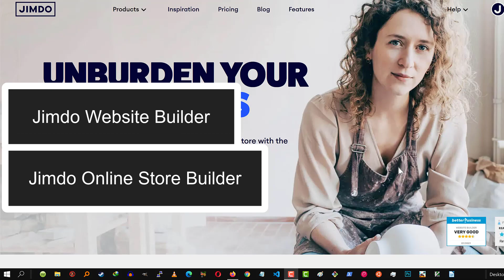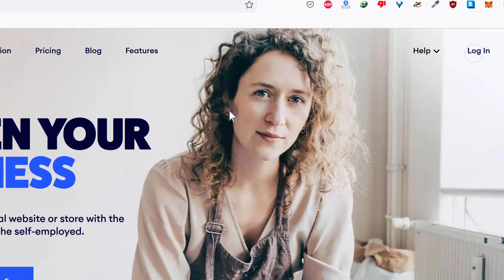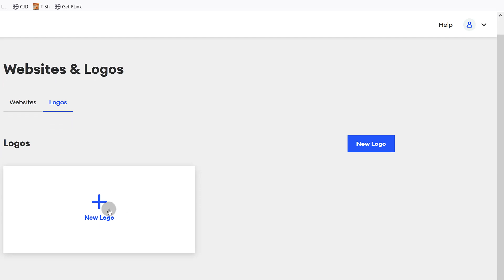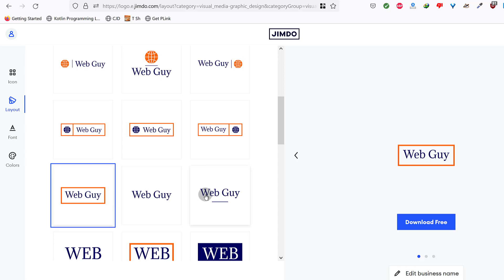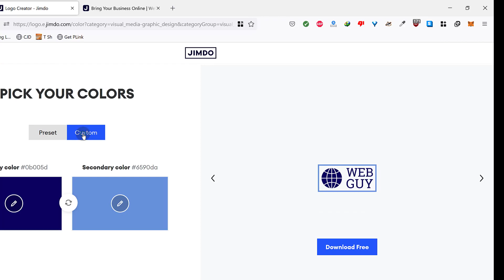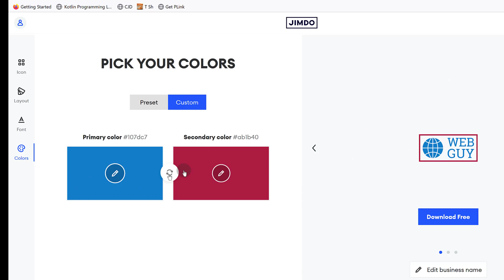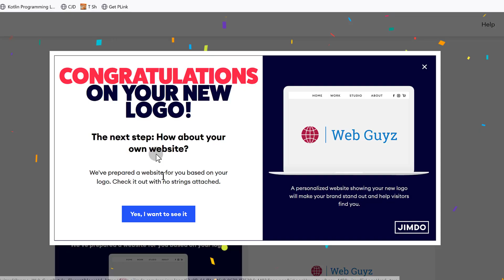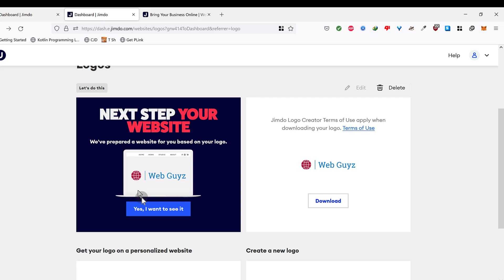How To Design Free Logo using Free Logo Maker - Jimdo Logo Maker tutorial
Design Free Logo using the Free Logo Maker from Jimdo

Design logo using Jimdo

How to design a logo for free.
Jimdo Logo Maker tutorial.

 Design Free Logo using  Free Logo Maker - Jimdo Logo Maker tutorial.

Jimdo Logo designer

6Hi and welcome to this tutorial. In this tutorial we're going to see how we can use
the Jimdo logo designer. If you want to create a logo. And you want to create it for free you can use the jimdo logo maker to create a logo and we're going to see how to do that in this video.

So what is Jimdo? Jimdo is a website builder and an online store builder for beginners. If you're someone without any coding skills you don't know how to design a website ,
you don't know how to work with HTML & CSS ,
JavaScript, PHP, Python. All these programming languages that people use to build websites .
Or you don't even know how to use WordPress, then Jimdo is a perfect platform for you because it's quite easy to use.

To create a logo, the first thing that you need to do is go ahead and create your account because if you don't create your account you won't be able to import your logo. You won't be able to save the logo so that you may use it in future . Just come here, I'm already logged in but let's go to a domain where i'm not logged in .

The first thing you need to do is create an account .

If you want to create an account just click there on login and then scroll down. Scroll down a bit and then you'll see sign up and you can sign up.

Create your account .Without your account you won't save your logo .

Let's come back to the dashboard . Here on the dashboard you can you can create a website and you can create a logo.

If you already have an account and you're not on this page what you can do is, on this side, just click there and click on my website or my logos and that's going to bring you here.

So I'm going to click on logos. And i will click on new logo. First you will be asked various questions. What's your business name?

Let's say my business is Web Guy. I will continue. And then what's your business about? You can search here. Let's say I'm in graphic design. I'll just click graphic design but you can also search there and it will bring different options . That's the first draft.

It will just give you options of what to expect, how you can use it and so on . If that's good enough for you then well and good . You can choose that and use that but maybe you want a different icon .

You can choose another icon from here. Multiple icons are here. Let's just search if there is anything related to web.

Web should be something like that. Let's say that's the logo that I want to use. And i can change the layout, you can use this. This is the layout that is currently being used. I can use that or you can use that. I definitely prefer this one. So out here as well you can also prefer this. .
Let me just choose this one.

You can also choose any of this. If you don't want to add the icons you can choose any of these.
Look at all these. Just choose something here and build from there. You can even choose that. Here under layout there are lots and lots of options.

Look at all these options.
There are multiple options there that you can choose from. Countable options that you can choose from.
The layout is how your design will be. And then the font. You can change the font .

Perhaps you like that font, or you like this one.  You can choose one of these fonts and use  it.

And then colors, let's see what options we have for colors